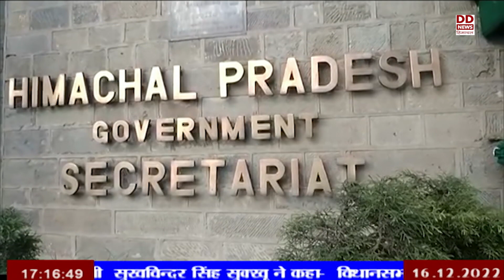एसीसी और अंबुजा सीमेंट फैक्ट्री का ट्रांसपोर्टरों के साथ विवाद जारी